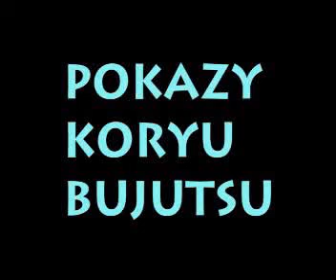Shorinji Kempo, Araki Ryu, Daito Ryu, Tenshin Shoden Katori Shinto Ryu, Seki Ryu